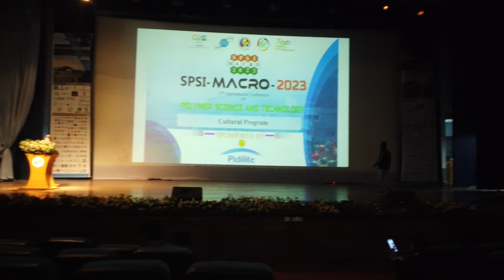Bharatnatyam Dance in IITG || Susmita Deka Bharatnatyam and Kathak Dancer || Assam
Susmita Deka a renowned Bharatanatyam and Kathak dancer hailing from the North East (Guwahati, Assam) India has left an indelible mark on the world of classical dance. Widely acclaimed for her exceptional talent, Deka has been honored with numerous National and International Awards, solidifying her position as a luminary in the field.

Her contributions to the art form have garnered widespread recognition, and she stands out not only for her technical prowess but also for the emotive depth she brings to her performances. Deka's dedication and artistry have earned her a coveted spot in the Guinness World Records 2023 for her remarkable Bihu dance in Assam, showcasing the richness of the traditional dance forms from the region.

In addition to her remarkable achievements on the global stage, Susmita Deka is associated with Prasar Bharati (Doordarshan), further extending her influence in promoting and preserving the cultural heritage of India through the medium of dance. Her commitment to excellence and passion for her craft make her a standout figure in the world of classical dance, inspiring both aficionados and aspiring dancers alike.

Bharatanatyam is a classical Indian dance form that originated in the temples of Tamil Nadu, a state in southern India. It is one of the oldest and most widely practiced classical dance forms in India. Bharatanatyam is known for its expressive and intricate movements, as well as its rich symbolic and storytelling elements.

Susmita Deka owns her own YouTube channel, which can be found Feel free to explore the channel for a variety of videos showcasing Bharatnatyam and Kathak dance.

Video Chapters

UMESH KUSHWAHA
Hey guys, My name is Umesh Kushwaha, I am from kanpur Uttar Pradesh, India